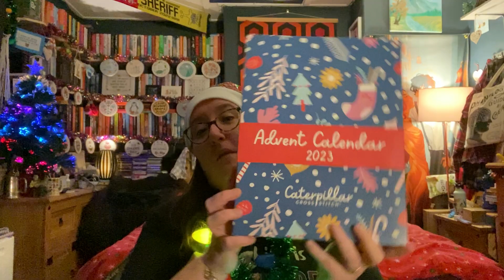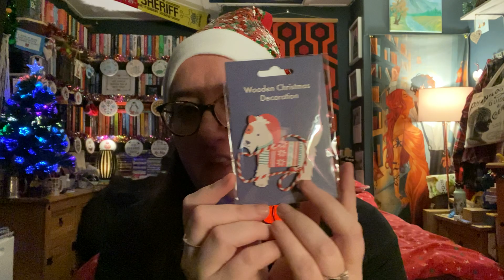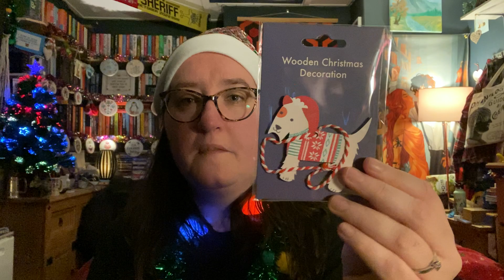Day 5 Advent Calendar Unboxing! !!!SPOILERS!!! Caterpillar Cross Stitch & Historical Sampler Co!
Hi everyone and welcome, welcome, welcome to Leah's Cross Stitch Corner!

I will be back to my regularly scheduled flosstubes the Wednesday after Christmas!!

Leah x

If you leave a comment I will reply to all comments received.

Etsy Shop